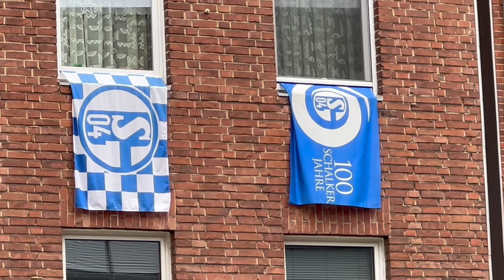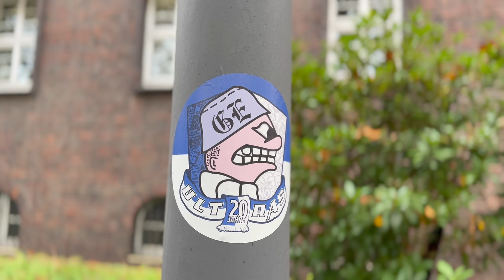Vlog: Schalke 04 - Hannover 96 // BEFREIUNGSSCHLAG (Stimmung)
Kaum eine Stadt lebt ihren Fussballclub so sehr wie Gelsenkirchen und heute ist zudem mit Hannover 96 ein echter Traditionsverein zu Gast! In einem stimmungsvollen Spiel gelingt Schalke 04 der wichtige Befreiungsschlag und feiert eine Riesen Party in der Arena! Viel Spaß!